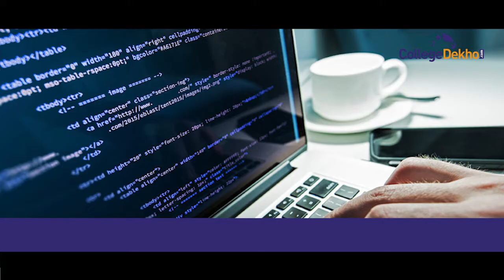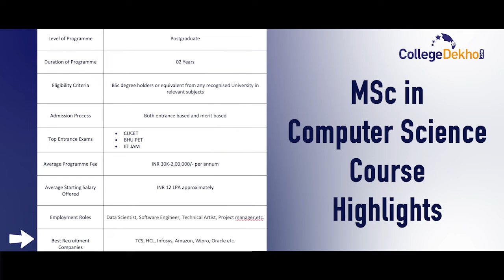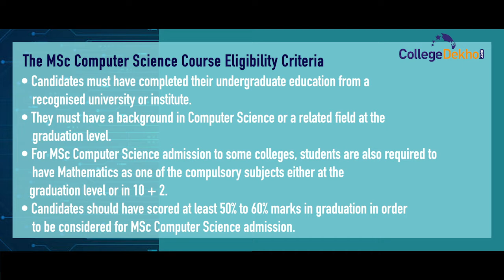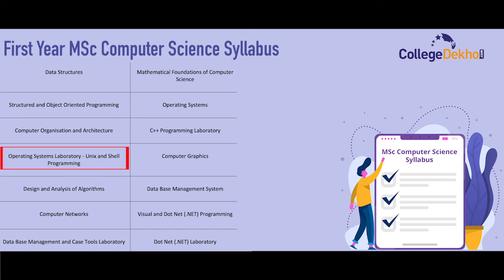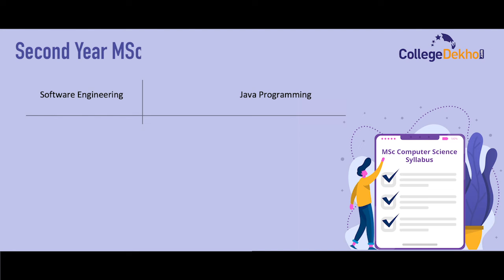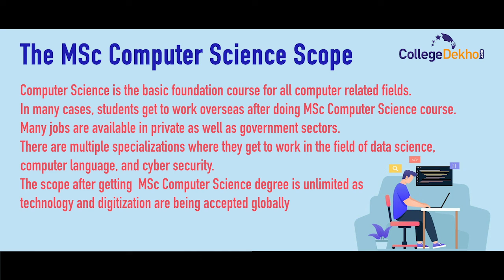MSc Computer Science Course | CollegeDekho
MSc in Computer Science is a postgraduate programme that is completed over a span of two years. Computer Science is one of the most popular specialisations of the Master of Science degree. MSc Computer Science course is offered in several institutes in both regular as well as distance modes of education. MSc Computer Science is an ideal programme for students who have an interest in Computer Science and want to study the MSc Computer Science subject at the postgraduate level as well. MSc in Computer Science is a technical course that provides students with an opportunity to develop proficiency and core competence in the field of Computer Science. This video will explain all the details of the MSc Computer Science course.

Also Check,